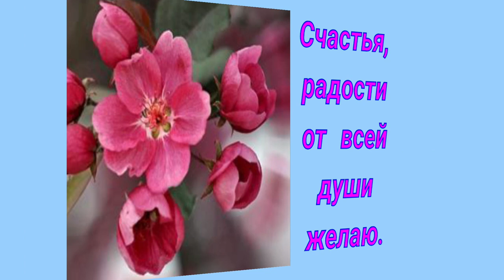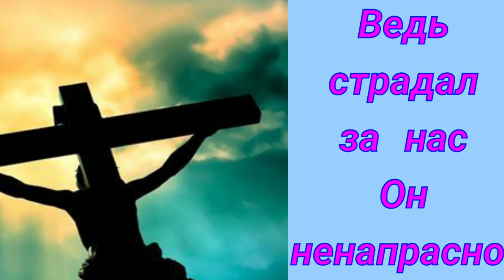С праздником!Торжественный въезд Иисуса Христа в Иерусалим.